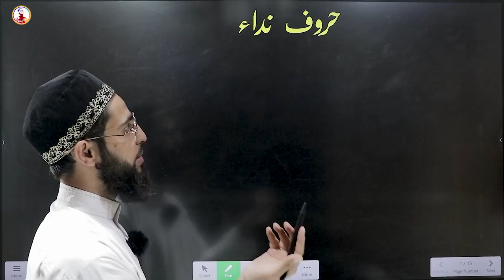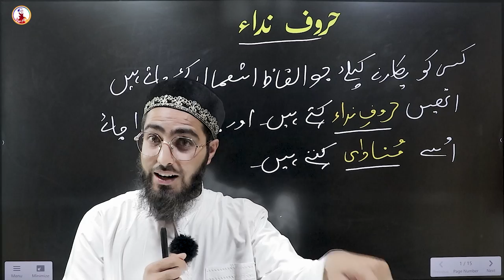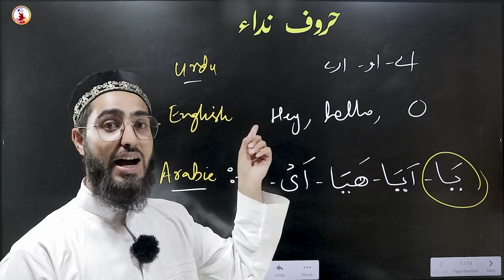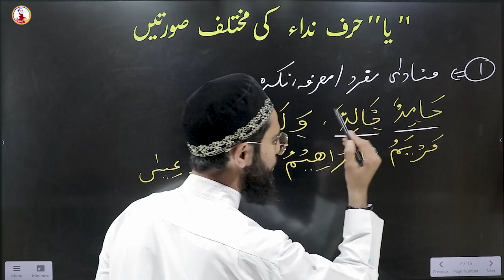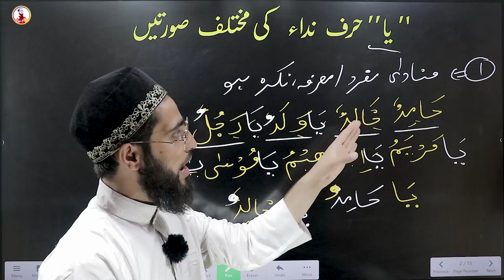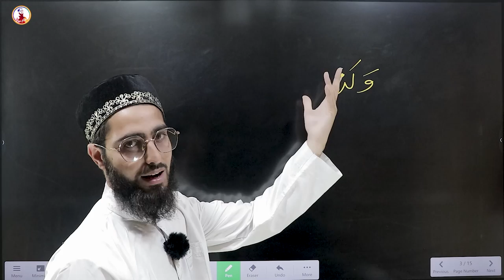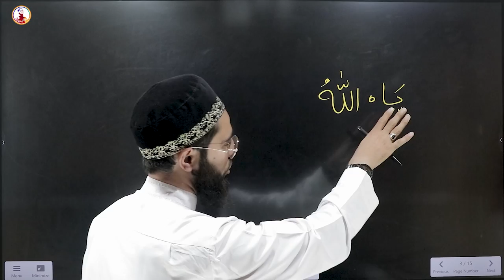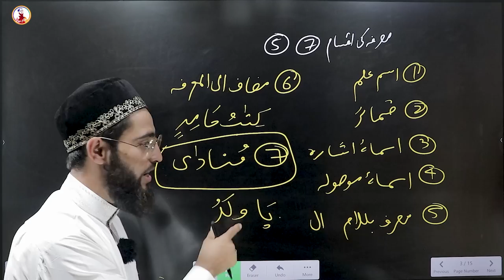HUROOF E NIDAA | Use of ``YAA`` In Quran | Arabic Grammar Series | Ep - 57 | Qari Aqib